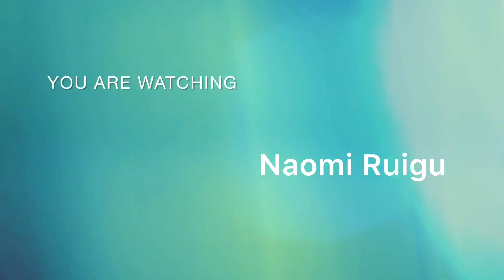How to style your protective hairstyle…knot less braids part1